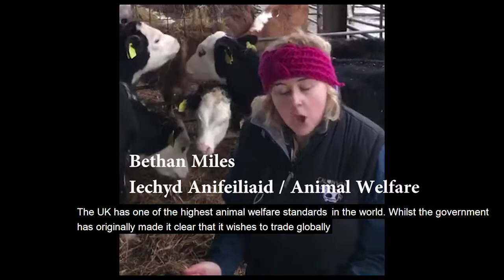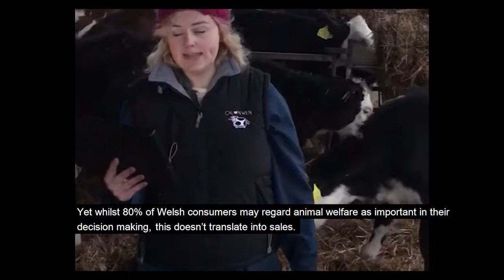Academi Amaeth Rhaglen Arweinyddiaeth Wledig / Agri Academy Rural Leadership Programme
Aelodau'r Academi Amaeth Rhaglen Arweinyddiaeth Wledig 2017 yn amlinellu eu hachos ar gyfer polisïau a allai greu diwydiant ffermio cryf yng Nghymru ar ôl Brexit.

Agri Academy members from the Rural Leadership Programme 2017 set out their case for policies that could shape a strong farming industry in Wales post-Brexit.